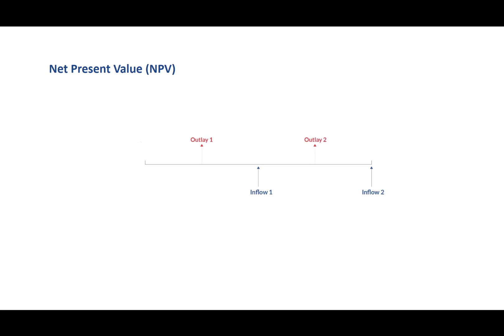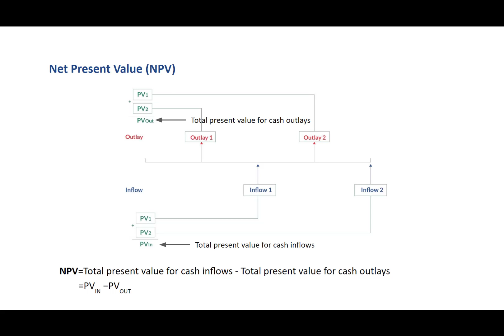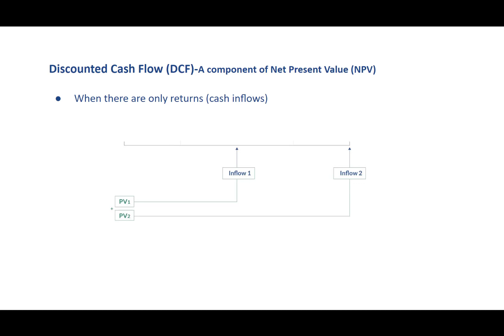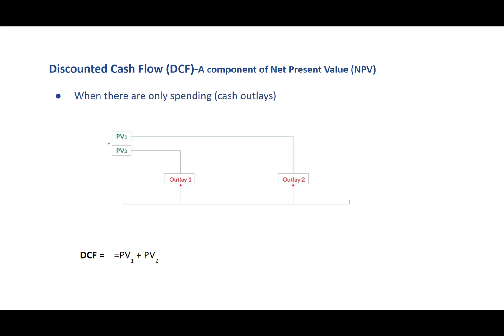Net present value and Discounted cash flow: An introduction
This video shows how Net present value and Discounted cash flow approaches work.